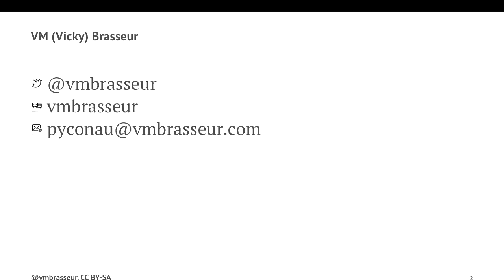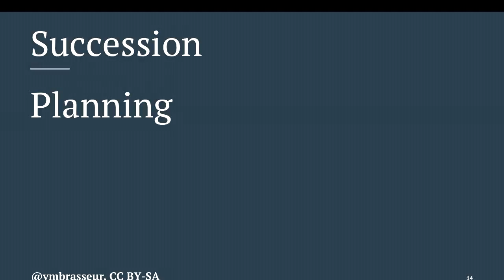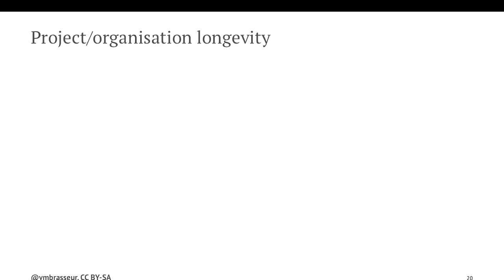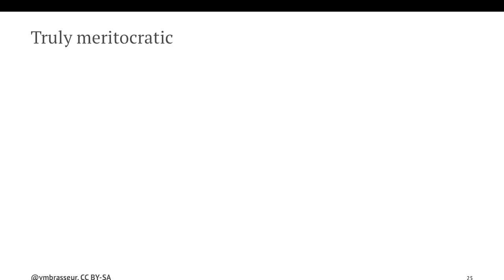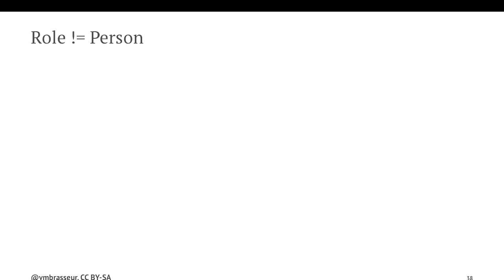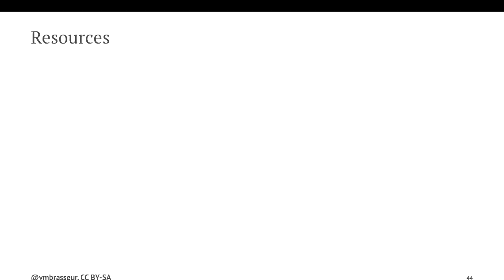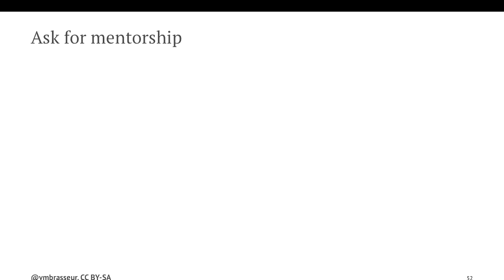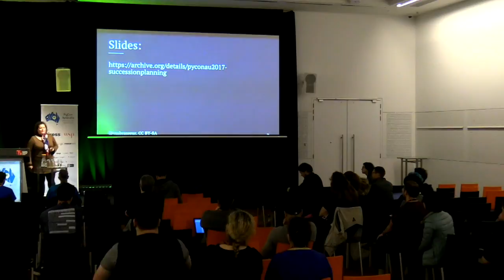Passing the Baton: Succession planning for your project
VM (Vicky) Brasseur